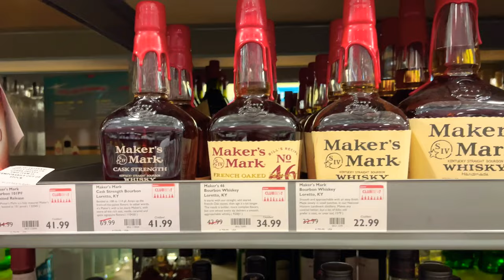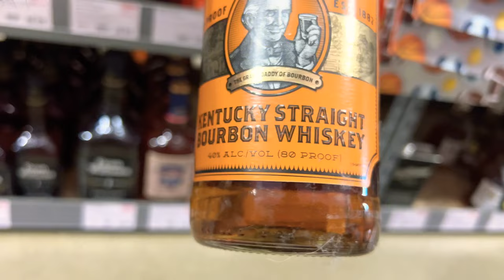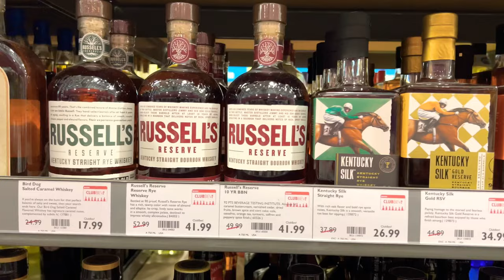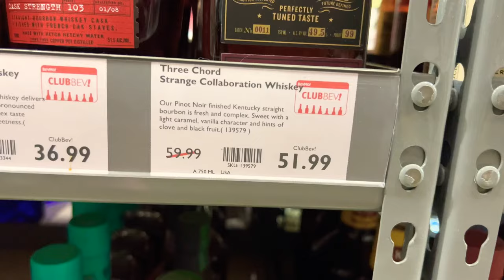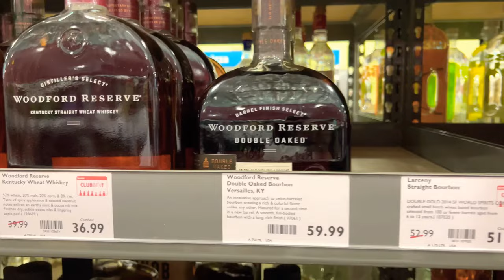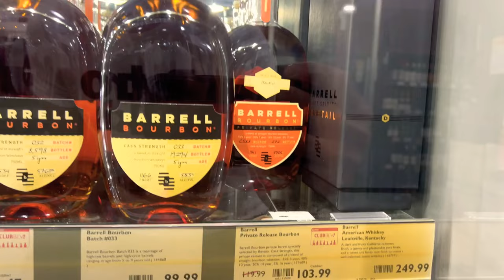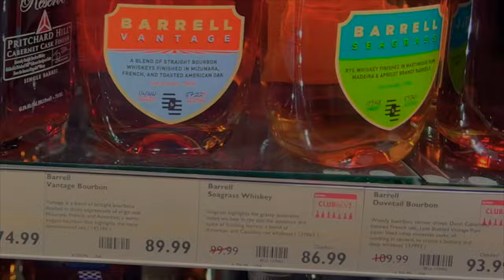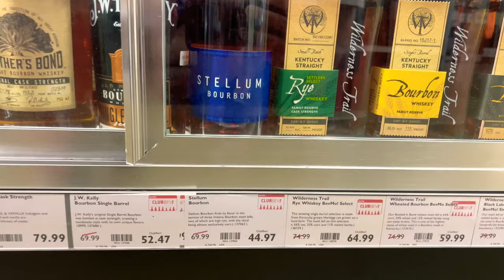Bourbon Hunting at my Local BevMo!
Bobby and Parker from Bad Axe Bourbon go to their Local BevMo!, nearest to there house, to see what bourbon/Whiskey they can hunt there. This is California, so we’ll see what they find and compare to what you can fine in your  BevMo! or large chain Liquor store etc. where you live. What are form large chain Liquor stores in your state? Or we can just compare the prices to what you can get wherever you can get it.